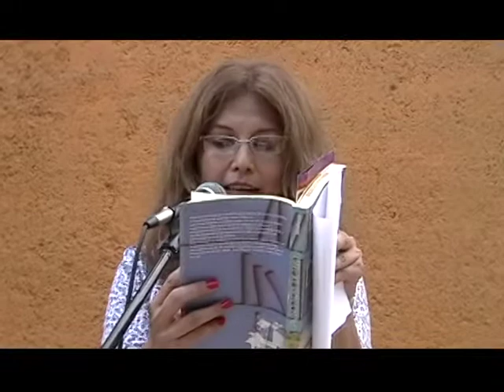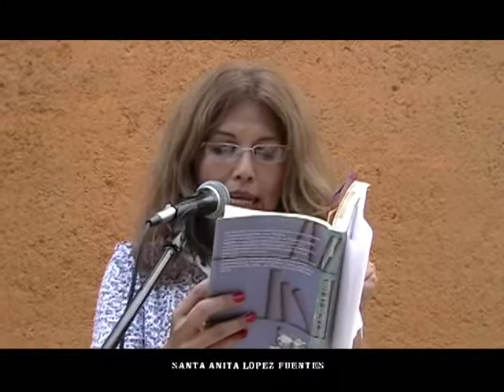San Buenaventura " SALAS de LECTURA 2010 " Casa de la Cultura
La Casa de la Cultura de San Buenaventura, Coahuila. México. Invitó a los Integrantes de Salas de Lectura a Participar en el Festival de Fin de Curso
Julio 2010 Foto y Video Ernesto Sifuentes - Luís Alberto Ruvalcaba.